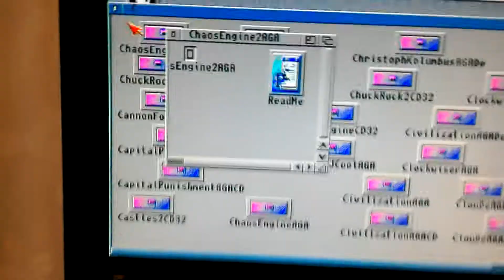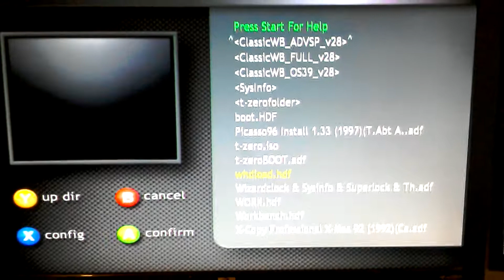My Amiga/WinuaeX setup #1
Just a test video of my Xbox running WinuaeX. only got a tablet to video with so it's a bit shaky lol